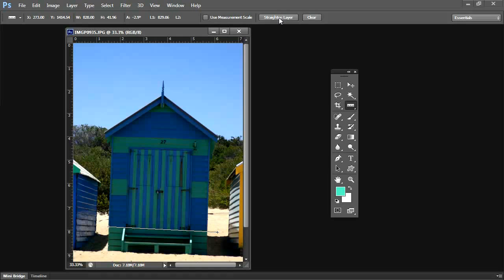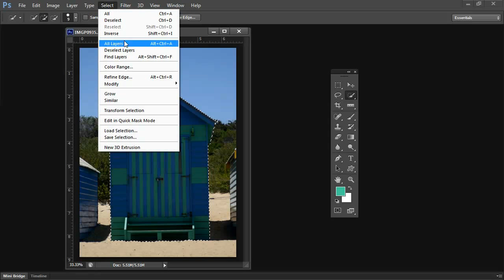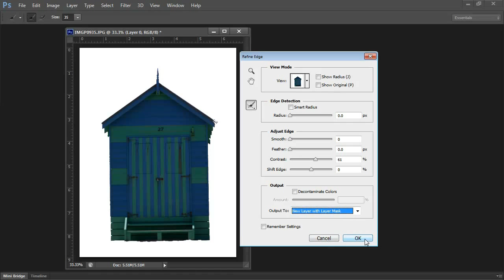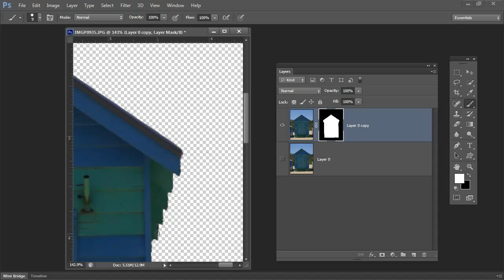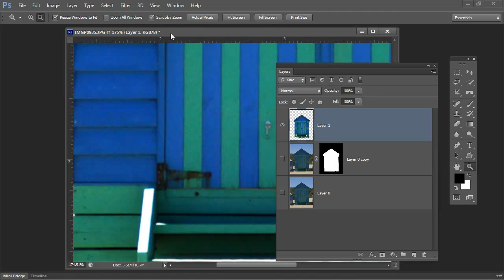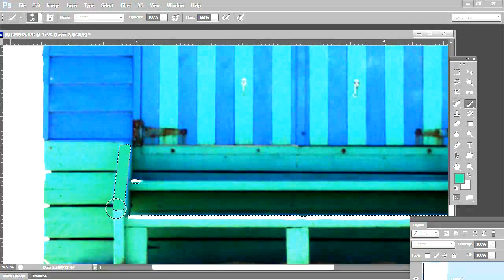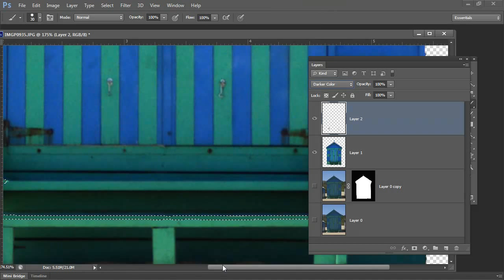Photoshop isolate an object part1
Learn how to use Photoshop to prepare an image for tracing and painting in Illustrator with Live Paint. Shows how to make a selection on an image, how to use the Refine selection tools to refine a selection then how to convert the selection to a mask. See how to paint on the mask to fine tune the selection. See how to touch up the image to remove white by painting over it and then how to flatten and save the image as a jpg file to take into Illustrator. have more tutorials on Illustrator, Lightroom, and Photoshop. Here's a link to the full text of the video